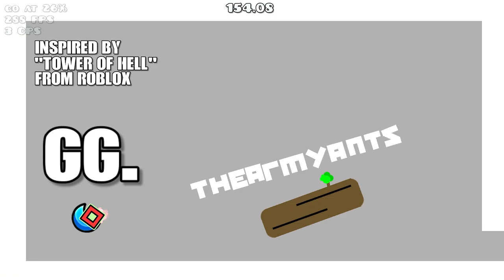Tower of hell by thearmyants (w/ Coin) [INSANE PLATFORMER DEMON]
one of the user coins of all time

Deco: 2/10
Gameplay: 5/10
Enjoyment: 3.5/10
Attempts: 1,396
Worst Death(s): none cuz platformer

MY TOP 10 HARDEST: (according to the GDDL)
1. Devil Vortex by Rustam (29.44/35)
2. Quantum Processing by Riot (26.89/35)
3. Marathon by weoweoteo (22.90/35)
4. Dance Til Dawn by fourtex (22/35)
5. loop by Darmuth (21.89/35)
6. Elite Z Rebirth by KrmaL (21.75/35)
7. Retention by WOOGI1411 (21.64/35)
8. Miscellaneous Memory by Enfur (21.07/35)
9. Cataclysm by Ggb0y (20.92/35)
10. Red World by saRy (20.58/35)

Tower of hell by thearmyants [INSANE PLATFORMER DEMON]